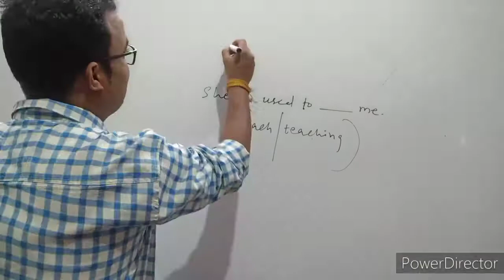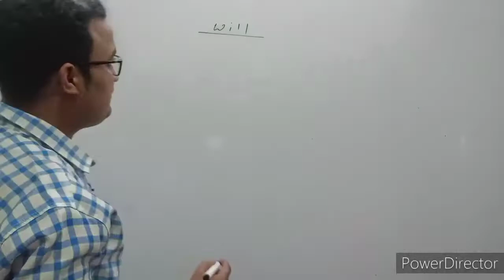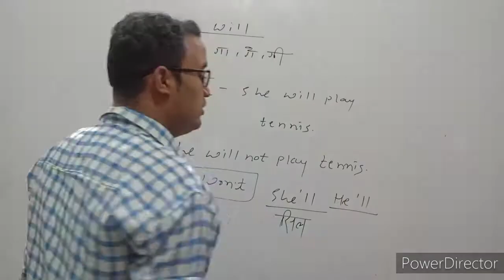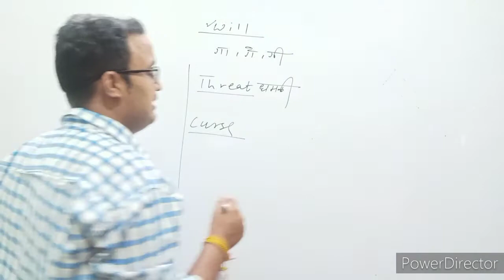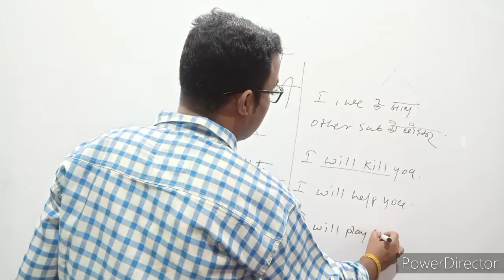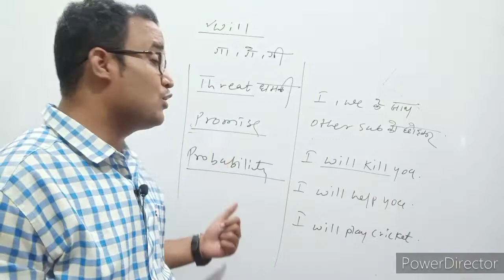Will|shall vs will|usage of Will|English grammar|grammar for SSC|Spoken English|Nitin Soni sir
hi students
let's learn the use of Will.